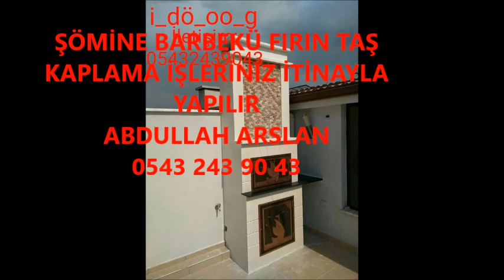BABADAĞ ŞÖMİNE BARBEKÜ FIRIN İŞLERİNİZ İTİNA İLE YAPILIR İLETİŞİM ABDULLAH ARSLAN 0543 243 90 43